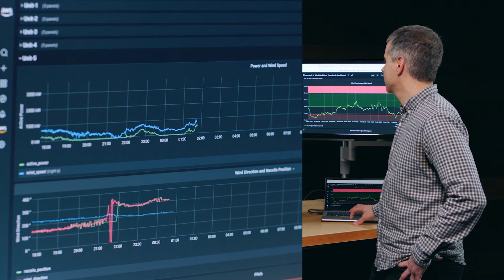Amazon Windfarm - Part of their 2025 Renewable Energy Pledge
Amazon is on a path to power their operations with 100% renewable energy by 2025, here is one of the ways they are making that happen!